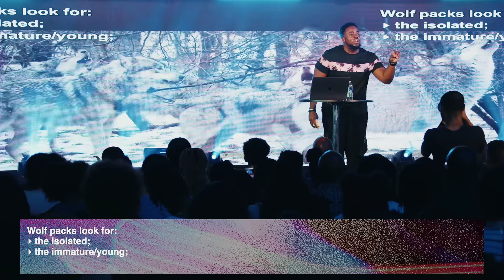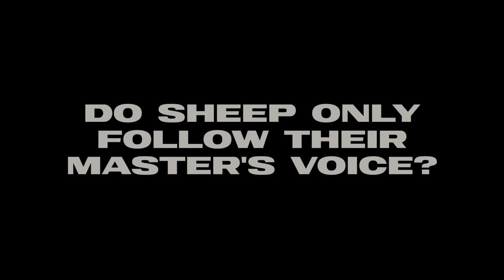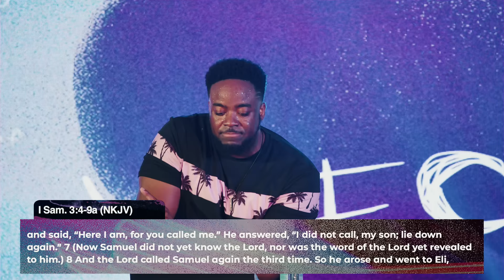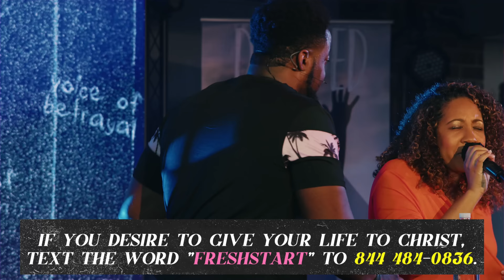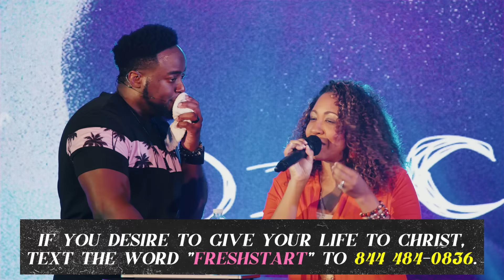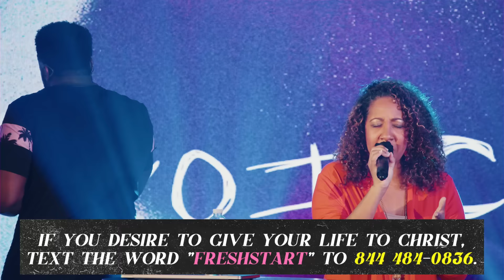Injury Prevention | Voices | Part 1 | Jerry Flowers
If you do not know the voice of God in devotion, you will not know the voice of God in direction.